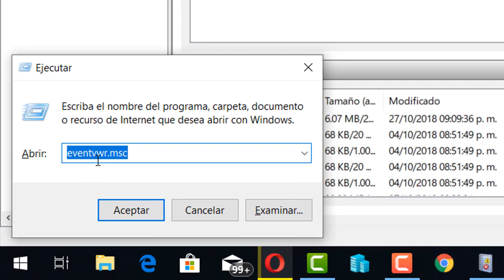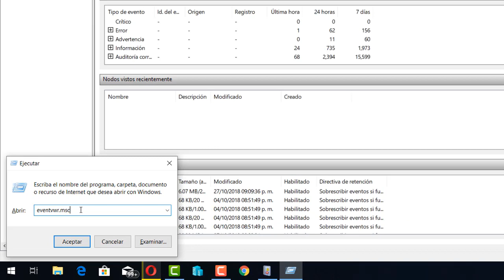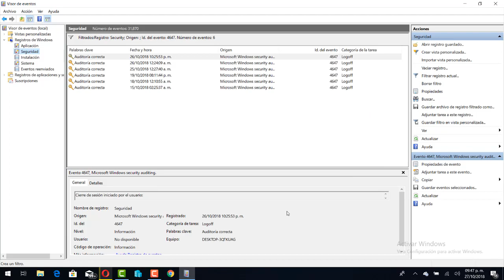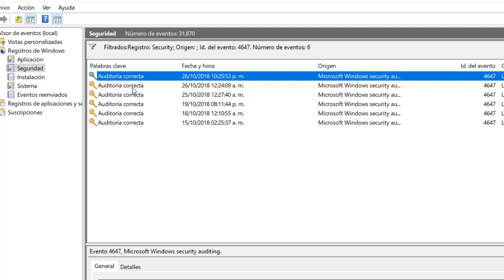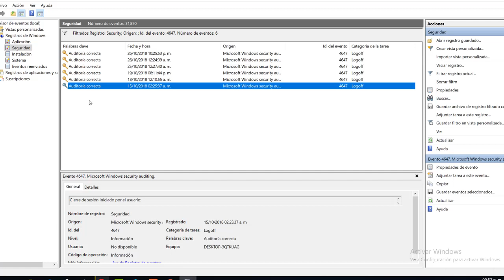Como ver el historial de Cerrar sesion en el visor de Eventos / Windows 10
Como ver el historial de eventos de Cerrar sesión usando el Visor de eventos de Windows 10

Como ver el historial de Cerrar Sesion
Visor de eventos en windows 10
Como saber cuando cerraron sesion